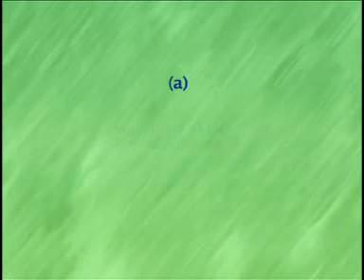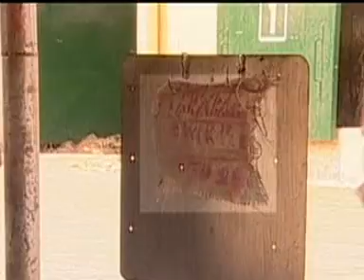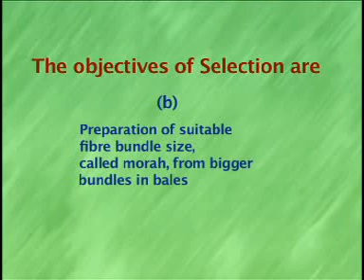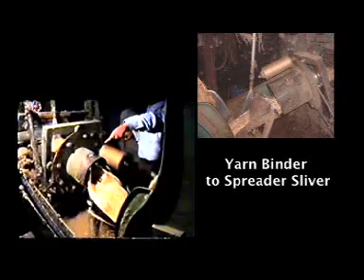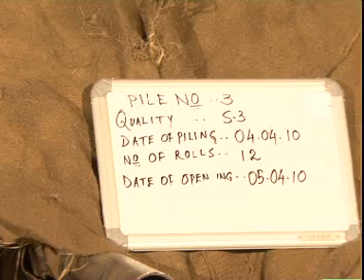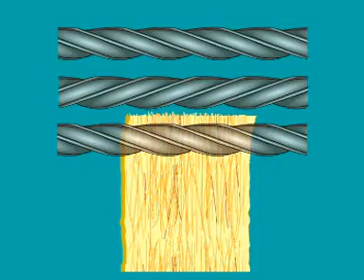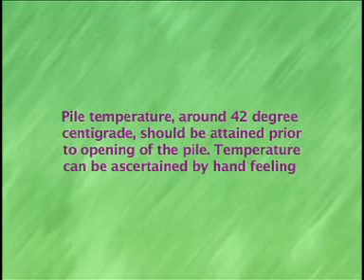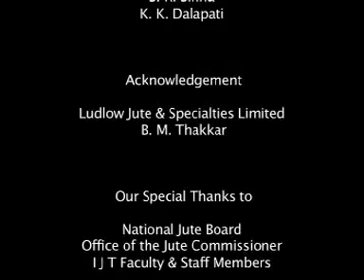How Do They Do It Jute Selection & Batching